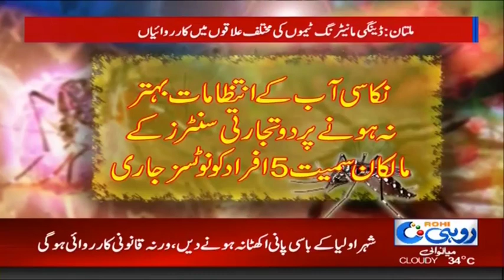District Administration Big Decision To Prevent Dengue | Rohi